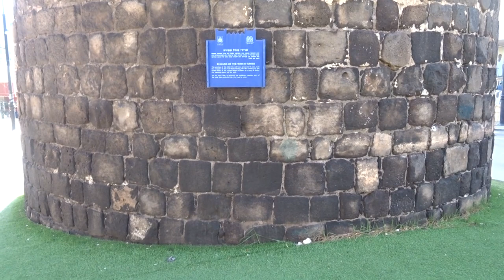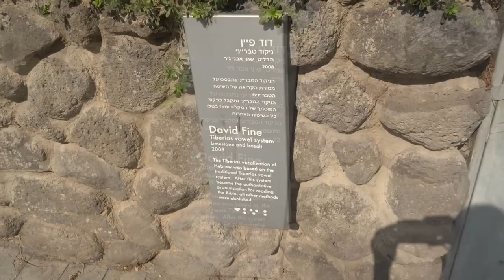טבריה, طبريا, Τιβεριάς, Tiberias, തിബെര്യാസ്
Tiberias was founded around 20 CE by Herod Antipas and was named after Roman emperor Tiberius.